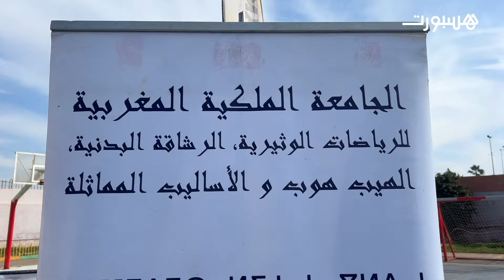بإمكانيات بسيطة.. شباب الحي المحمدي ينظم مسابقة في الرياضة الوثرية